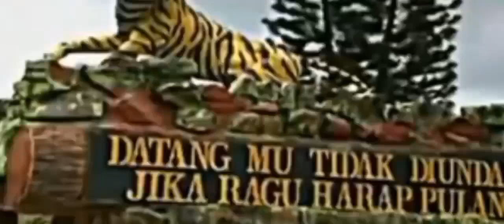'SIAPA KATA TAK PAYAH PAKAI OTAK?'